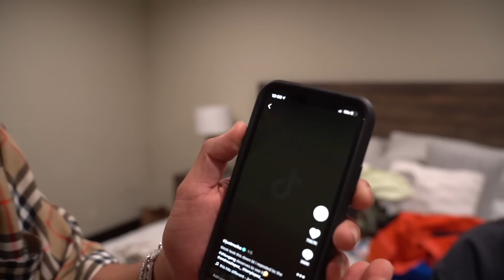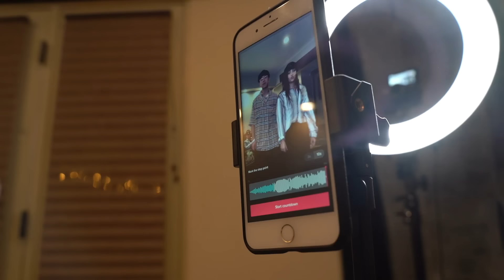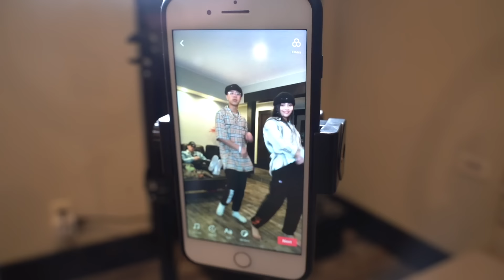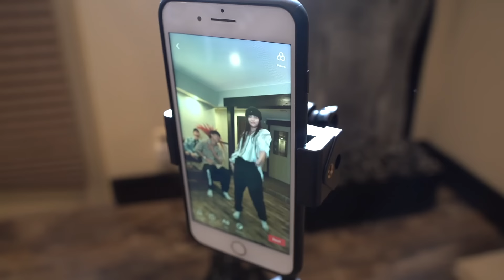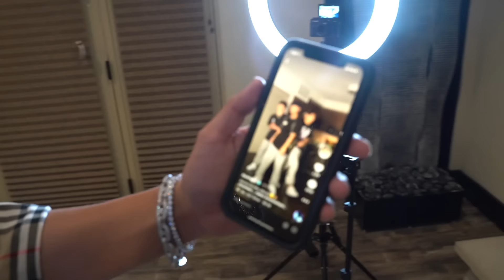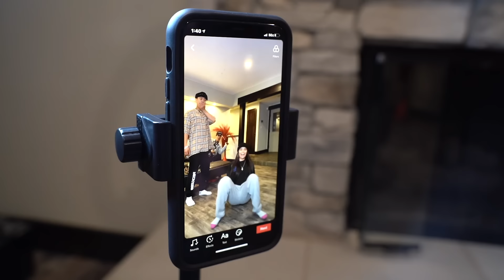Trying To Become TikTok Famous! Feat. JustMaiko | MontoyaTwinz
Come meet us & learn more about becoming a creator!
(If you want to meet us, make sure to sign up for our meet up for VidCon :)

Video Edited By: Matthewjgl
We hope you enjoyed us attempting to become TikTok famous! Let us know what you want to see next! :)